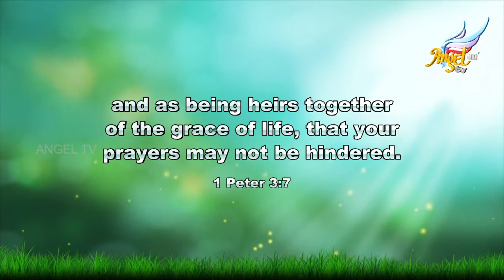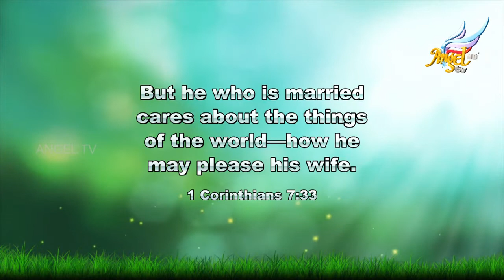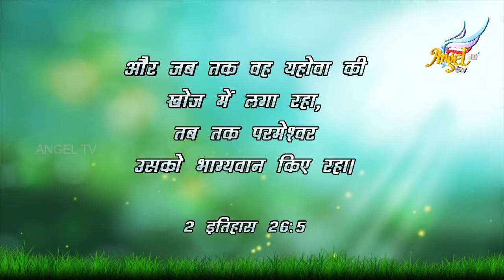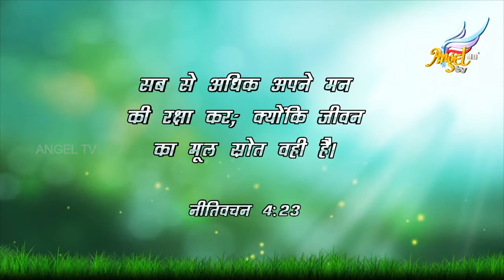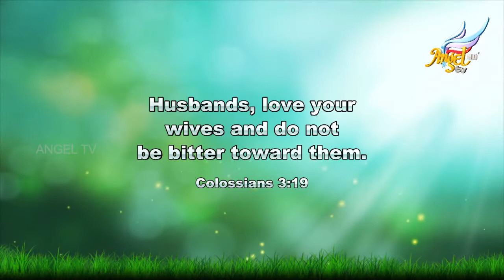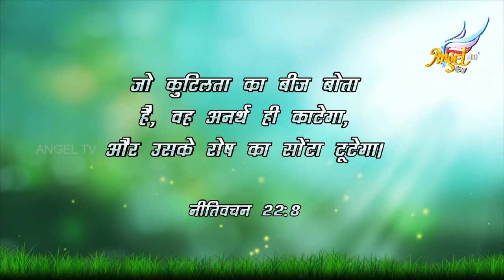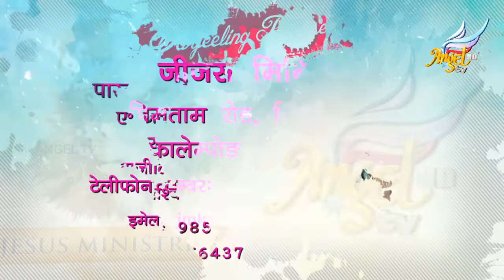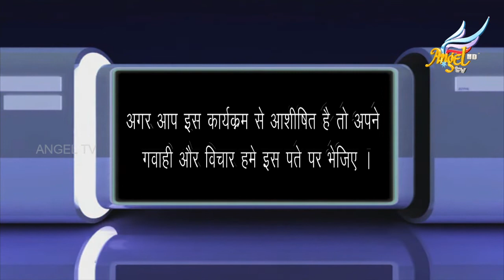Prepare To Meet the End Times | Episode 111